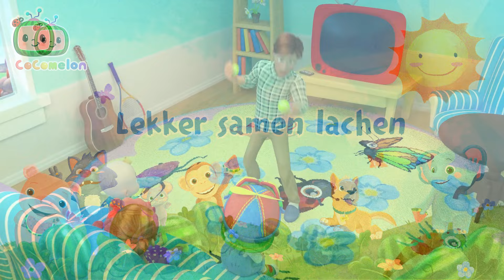Speurtocht met de Hond! | CoComelon | Moonbug Kids Nederlands - Kindertekenfilms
Het is de verjaardag van Bingo, maar waar is hij naartoe?

Afleveringen (Episodes):

00:00 Waar is de hond?
02:54 Drie Kleine Poesjes
05:29 Slaap, kleine baby
07:38 Fijne verjaardag
09:48 Ballonnenboot Race
13:01 Twinkel Twinkel Kleine Ster
15:59 Op mijn opa's boerderij
18:31 Lekker samen lachen
20:39 Vijf Zintuigen
23:57 Sjoebie-doe-wie
26:26 Alsjeblieft, dankjewel
29:32 De wielen van de bus